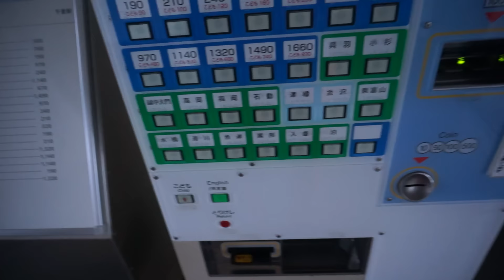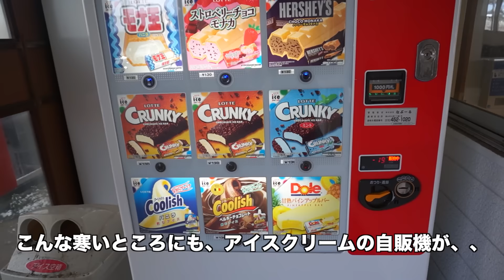【跟日本人一起去散步吧！】冬天的日本鄉下是怎麼樣的風景（富山縣）？～志甫一成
［我之前的關聯影片］

跟日本人一起去散步吧！！晚上的大阪～日本人と散歩に行きましょう！～志甫一成

［日本鄉下的秋天是如何的？］跟日本人一起去散步吧！～日本人と散歩に行きましょう！～志甫一成

跟日本人一起去散步吧！日本的鄉下！～日本人と散歩に行きましょう！～志甫一成

大家好( ´ ▽ ` )ﾉ我叫志甫一成^ ^我現在住在屏東！彈日本的『三味線』

世界に５人といないレフティ三味線奏者の志甫一成（しほいっせい）です^ ^
台湾の屏東県在住です！

演奏活動と並行して、ビデオブログも少しやろうかな～と投稿してみました＾＾
メインの活動はLIVEです。

至らないところがあるとは思いますが、温かく見守っていただければ幸いです！